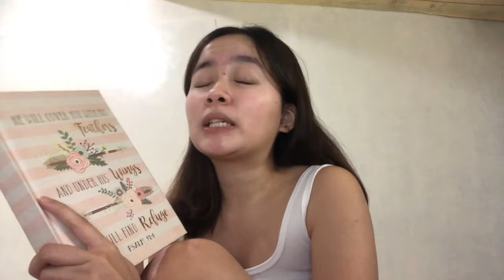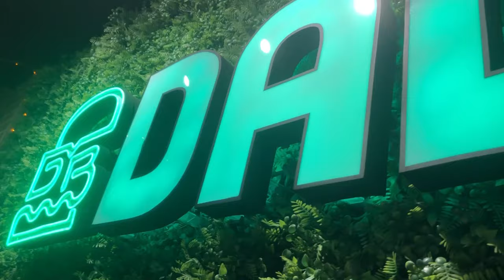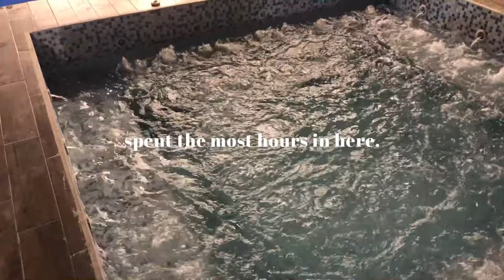YEAR-END VLOG (achievements, karaoke, quick getaway etc.)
we back wt another vlog 🥂

-the bg music got copyrighted lol